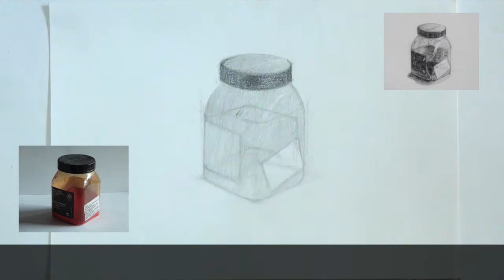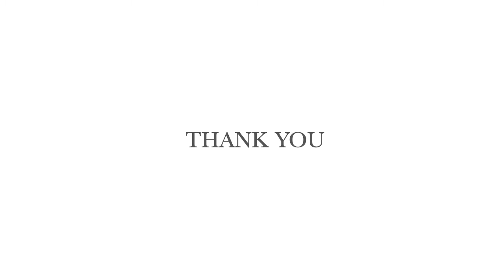HOW TO PREPARE MAH AAC CET B.F.A / APPLIED ART SIR J.J. SCHOOL OF ART ENTRANCE EXAM OBJECT DRAWING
all that you see around is either a cylinder or a box understanding how to draw a still-life [ one which doesn't move ] is a key to make or draw all that you can see or imagine.
if you wish to learn how to draw an object join our entrance exam batch please check the link given below or call on 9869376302